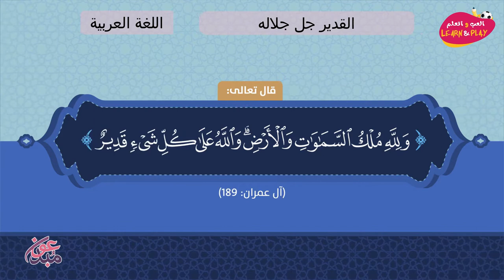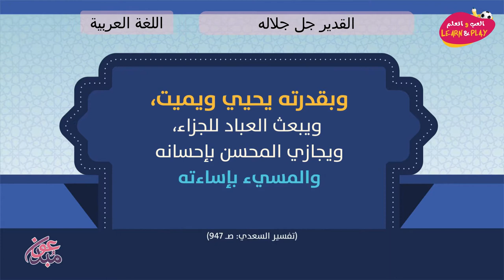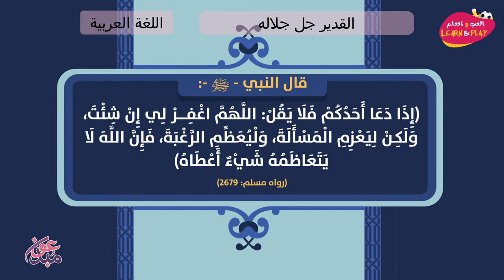القدير جل جلاله